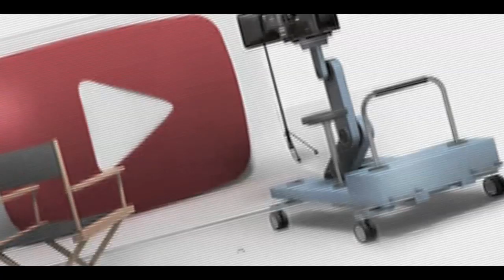YouTIPS : Veux-tu être régulier ou pas trop ?